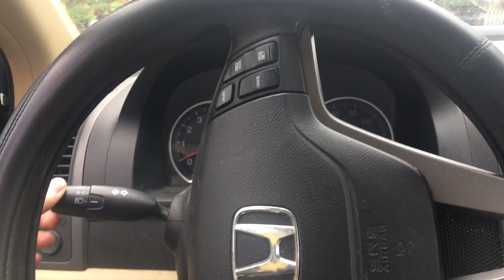2010 Honda CR-V headlights chime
The lights sound nice in my opinion